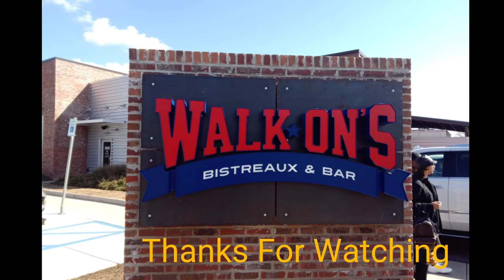NUU Mobile G3 Pictures Samples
In this video i show some random pictures i took with Nuu Mobile G3, not bad for a 199.00 dollar phone.